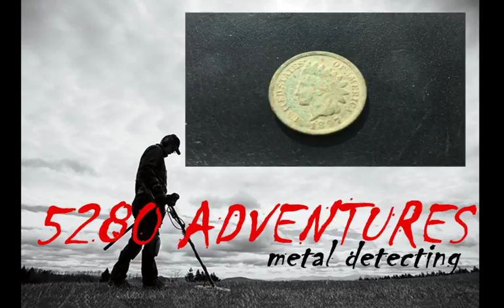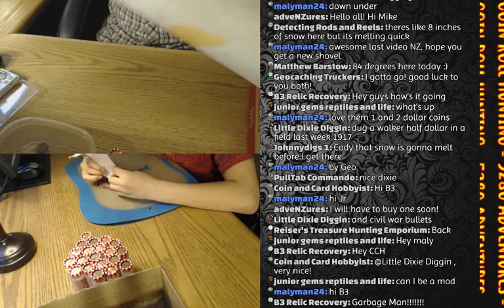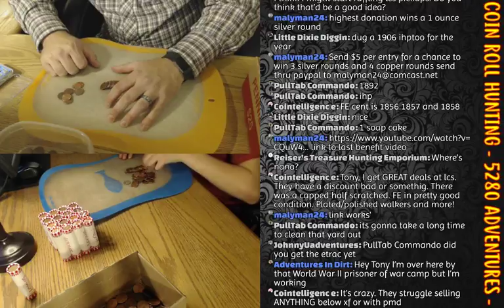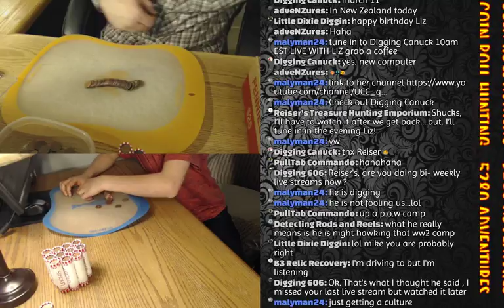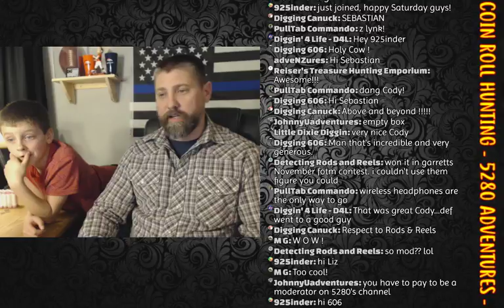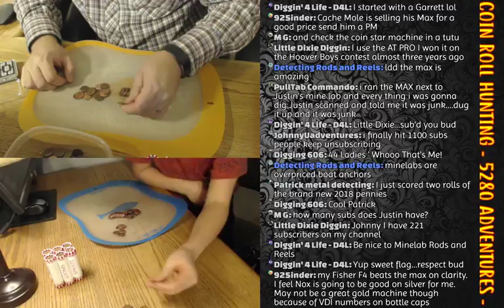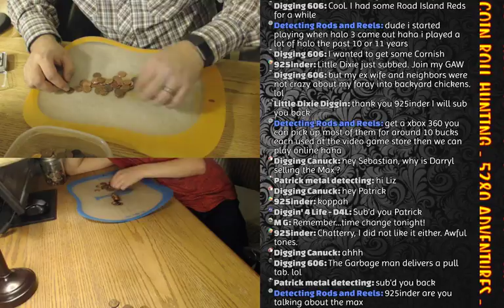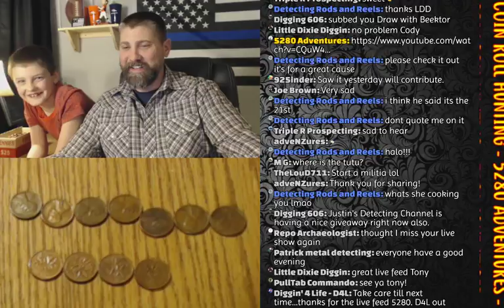**LIVE** MAIL CALL AND COIN ROLL HUNTING COMPETITION WITH THE GARBAGE MAN!!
COME JOIN ME AS I OPEN SOME ROLLS OF PENNIES AND JUST CHAT IT UP!